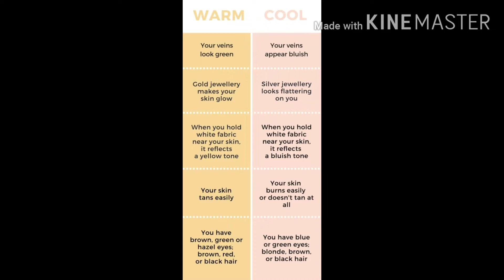how to determine your skin tone and pick the right outfit# how to identify skin undertone.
How to identify your skin under tone